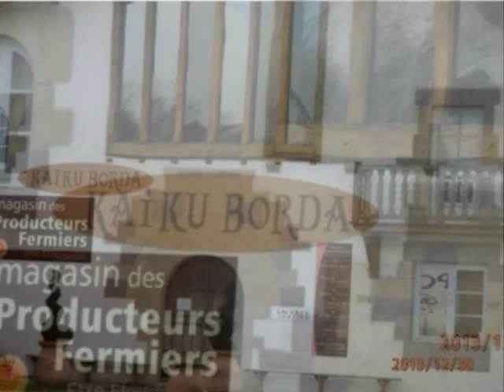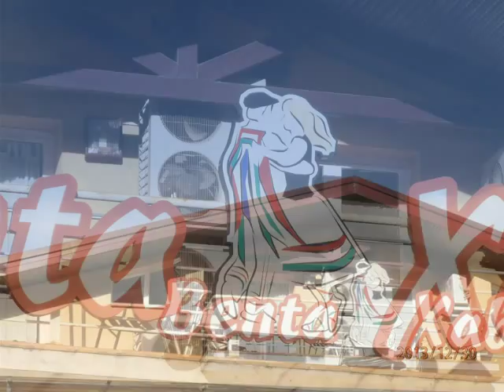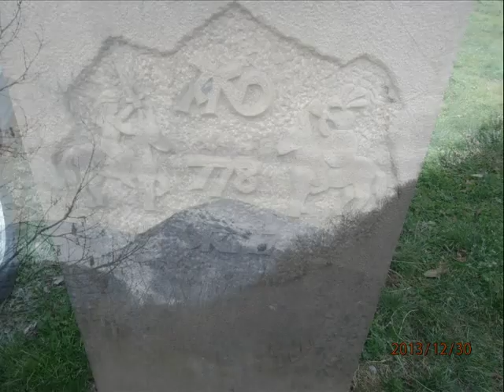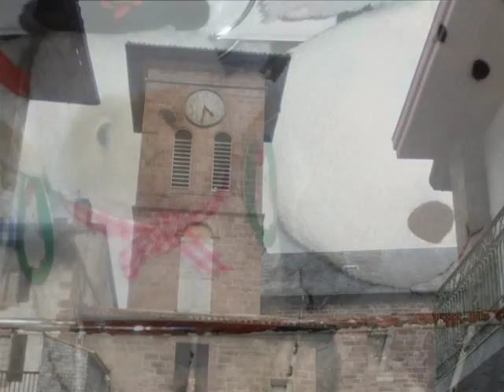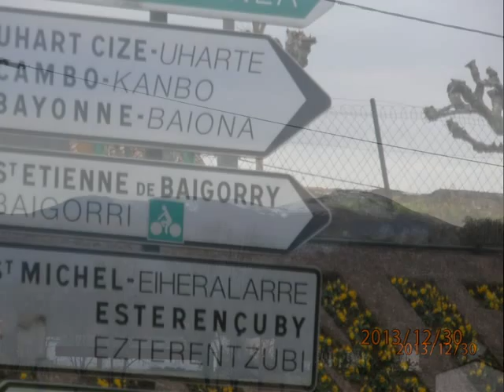petit tour a Arnéguy